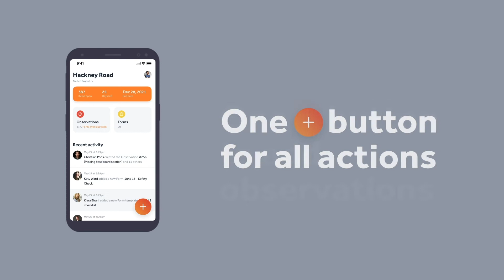Finalcad One at a glance